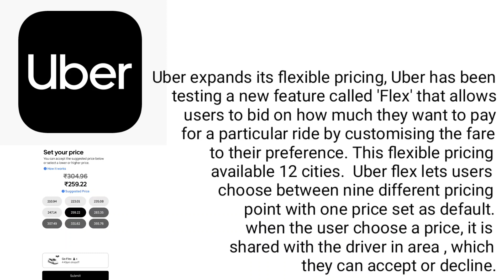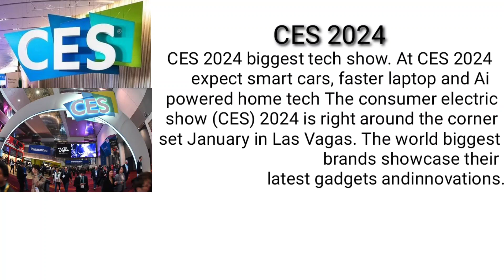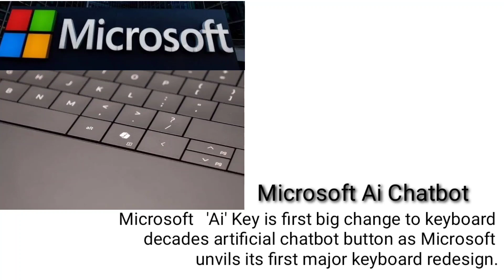Today Tech Analysis Uber Flex Service , Microsoft Ai keyboard, CES 2024 tech show Updats